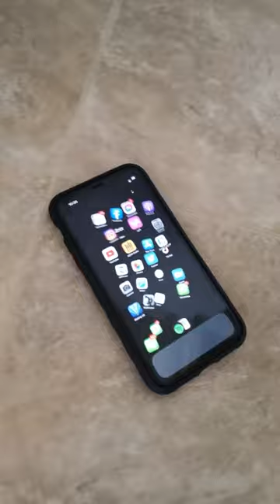I used a plunger to clean my desktop